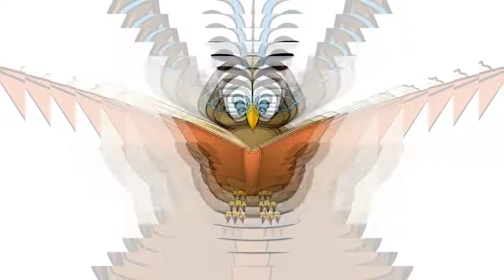Bài Học Qua Câu Chuyện Gánh Nước - KAPA Channel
Ngày hôm nay chính là thành quả từ những nỗ lực của hôm qua. Còn sự nỗ lực của hôm nay lại là niềm hy vọng cho ngày mai. Năm tháng trôi qua, tuổi già lại đến. Hãy suy nghĩ về lúc không còn gánh nước nổi, bạn vẫn có nước để uống chứ? Vì vậy dù đã thành công, hãy cố gắng thêm một chút nữa.